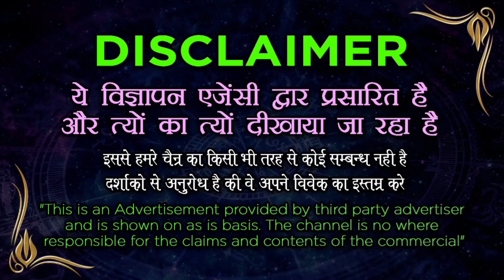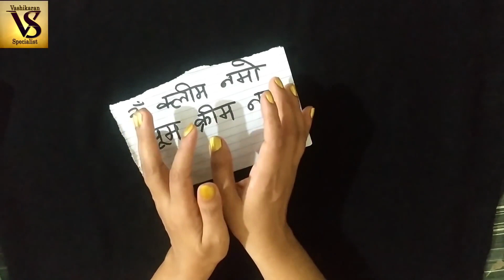किसी को देखकर बीज मंत्र तीन बार बोले और वशीकरण || Vashikaran Specialist